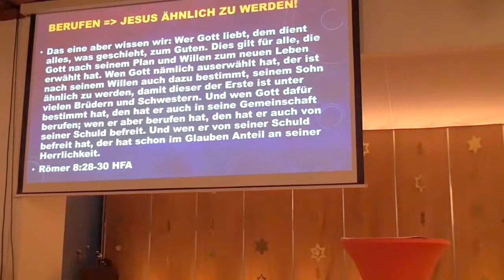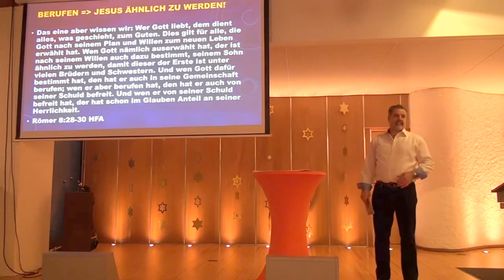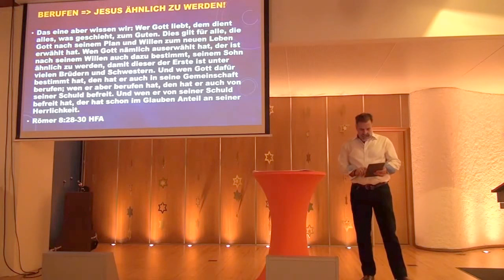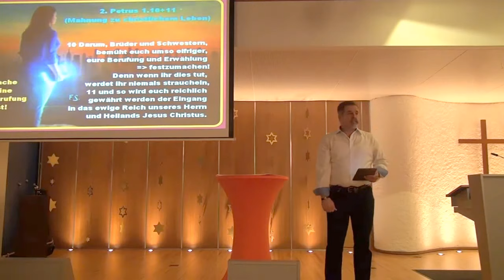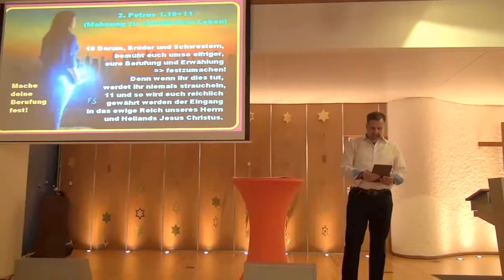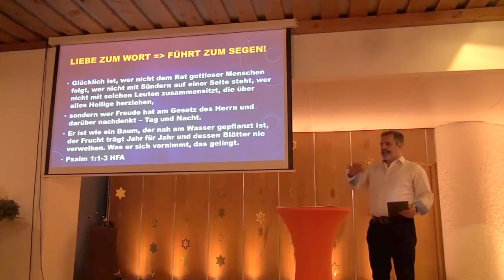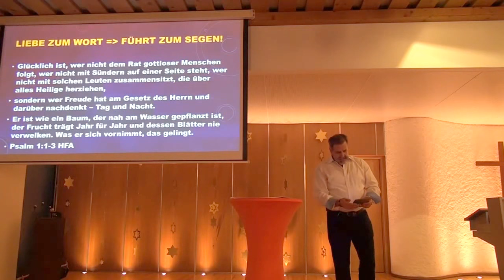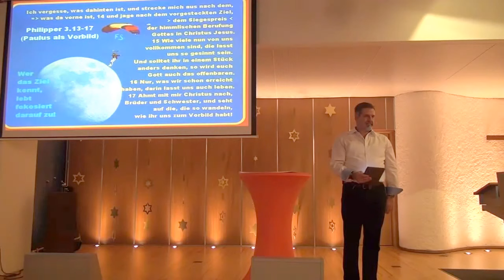Mache deine Berufung fest! (Impulse der Hoffnung - Teil 64)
Ferdi Schmitt
Impulse der Hoffnung und der Ermutigung!

Untertitel: Christen leben fokusiert in ihrer himmlischen Berufung!

Epheser 4 (lebe würdig deiner Berufung)
1 Vergesst nicht, dass ich für den Herrn im Gefängnis bin. Als sein Gefangener bitte ich euch: Lebt so, wie Gott es von denen erwartet, die er zu seinen Kindern berufen hat.
2 Überhebt euch nicht über andere, seid freundlich und geduldig! Geht in Liebe aufeinander ein!
3 Setzt alles daran, dass die Einheit, wie sie der Geist Gottes schenkt, bestehen bleibt durch den Frieden, der euch verbindet.
4 Gott hat uns in seine Gemeinde berufen. Darum sind wir ein Leib. In uns wirkt ein Geist, und uns erfüllt ein und dieselbe Hoffnung.

11 Einige hat er zu Aposteln gemacht, einige reden in Gottes Auftrag prophetisch, und andere gewinnen Menschen für Christus. Wieder andere leiten die Gemeinde oder unterweisen sie im Glauben.
12 Sie alle sollen die Christen für ihren Dienst ausrüsten, damit die Gemeinde Jesu aufgebaut und vollendet wird.
13 Dadurch werden wir im Glauben immer mehr eins werden und den Sohn Gottes immer besser kennen lernen. Wir sollen zu mündigen Christen heranreifen, zu einer Gemeinde, in der Christus mit der ganzen Fülle seiner Gaben wirkt.
14 Dann sind wir nicht länger wie unmündige Kinder, die sich von jeder beliebigen Lehrmeinung aus der Bahn werfen lassen und die leicht auf geschickte Täuschungsmanöver hinterlistiger Menschen hereinfallen.
15 Stattdessen wollen wir die Wahrheit in Liebe leben und zu Christus hinwachsen, dem Haupt der Gemeinde.

2. Petrus 1.10+11 (Berufung und Erwählung festmachen)
10 Darum, Brüder und Schwestern, bemüht euch umso eifriger, eure Berufung und Erwählung festzumachen. Denn wenn ihr dies tut, werdet ihr niemals straucheln,
11 und so wird euch reichlich gewährt werden der Eingang in das ewige Reich unseres Herrn und Heilands Jesus Christus.

Römer 8.28+29 (alles dient dir zum Besten)
28 Wir wissen aber, dass denen, die Gott lieben, alle Dinge zum Besten dienen, denen, die nach seinem Ratschluss berufen sind.
29 Denn die er ausersehen hat, die hat er auch vorherbestimmt, dass sie gleich sein sollten dem Bild seines Sohnes, damit dieser der Erstgeborene sei unter vielen Brüdern.

Matthäus 22.1-14 (Gleichnis vom Hochzeitsmahl)
14 Denn viele sind berufen, aber wenige sind auserwählt.

Gehorsam ist der Schlüssel!
Es sind deshalb wenige auserwählt, weil nur wenige gehorsam sind!

Darum, mache deine himmlische Berufung fest, damit du auf deinem Glaubensweg nicht strauchelst!